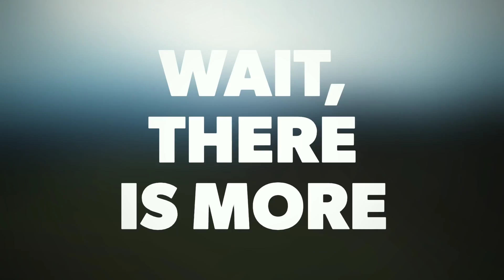Never complain, never explain! #199